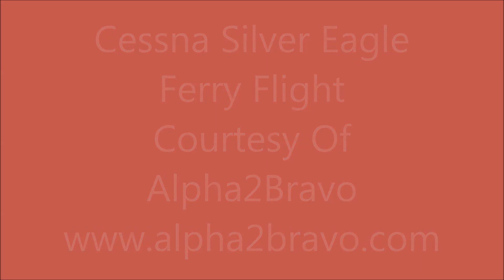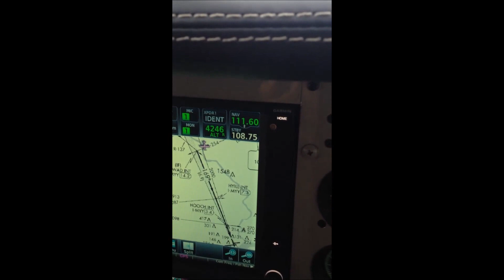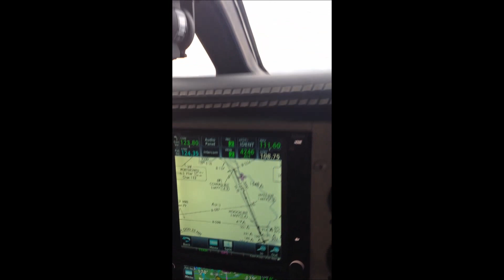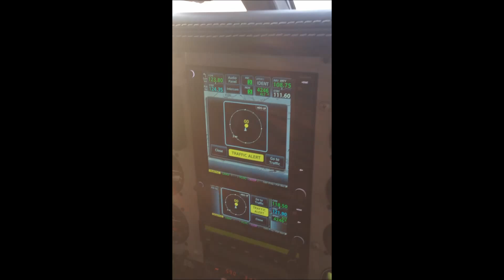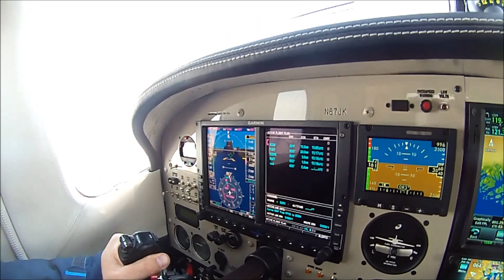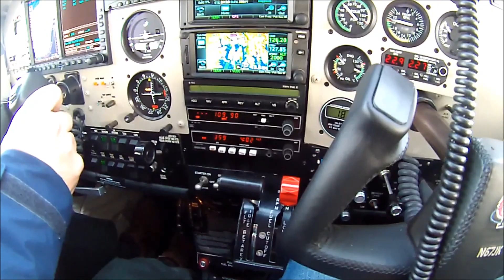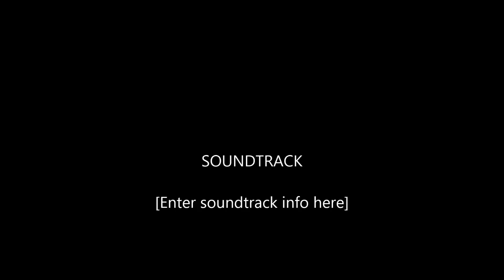Silver Eagle Ferry Flight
USA To UK In A P210 Silver Eagle